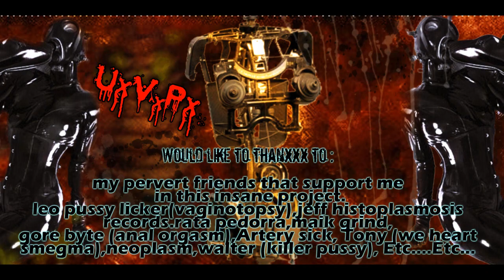Utero Vaginal Peste - Faggot Mongoloid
País: Mexico
Género: Cybergrind
Album: Cyberorgasmic Pestilence
Año: 2012